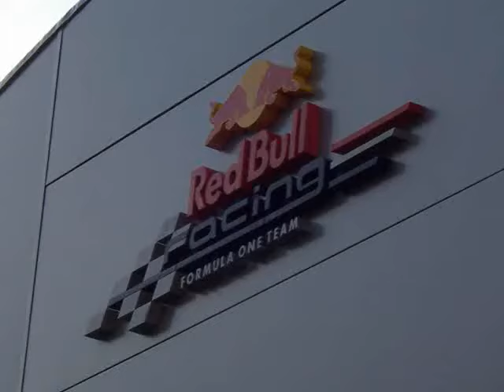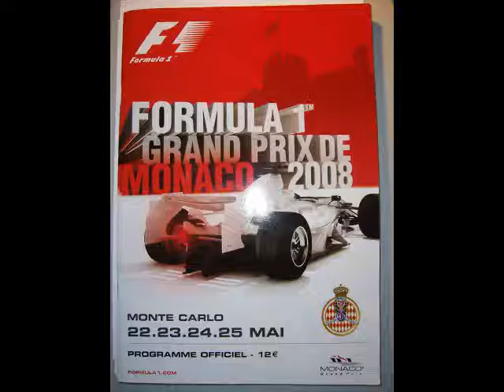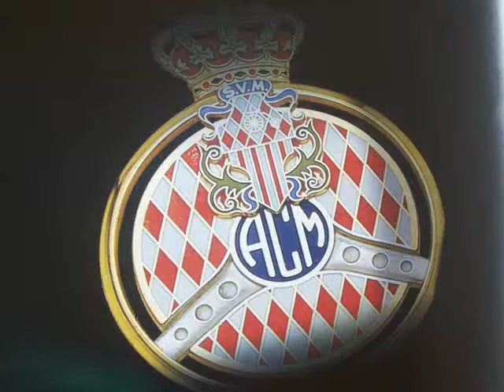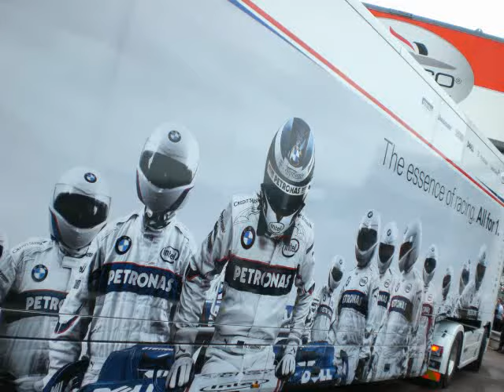Jelios Monaco gp 2008 formule 1 formula one Part 2/2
bonjour,

this film was made during the Monaco racing week end 2008 with just a little photocamera!

film réalisé avec un simple petit appareil photo compact pendant le week end du grand prix de Monanco 2008.